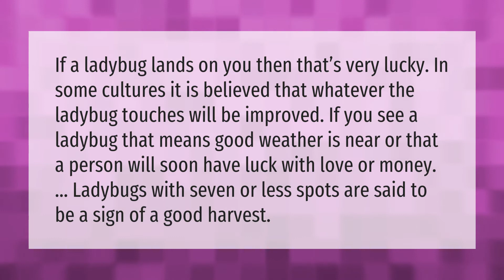Is it a good sign to see a ladybug?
Are Ladybugs A Sign • Is it a good sign to see a ladybug?

Laura S. Harris (2021, September 25.) Is it a good sign to see a ladybug?
    AskAbout.video/articles/Is-it-a-good-sign-to-see-a-ladybug-264083